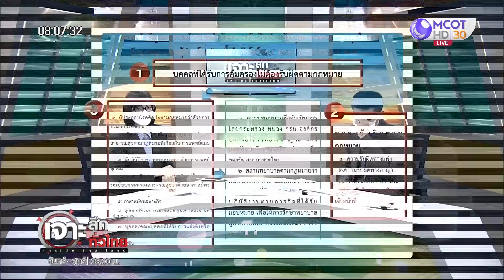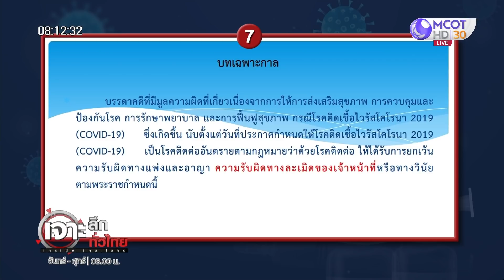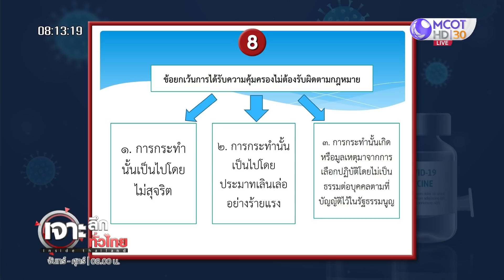ทำไมต้องนิรโทษโควิด : เจาะลึกทั่วไทย (10 ส.ค. 64)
ONAIR:  : เจาะลึกทั่วไทย (10 ส.ค. 64)
ทำไมต้องนิรโทษโควิด